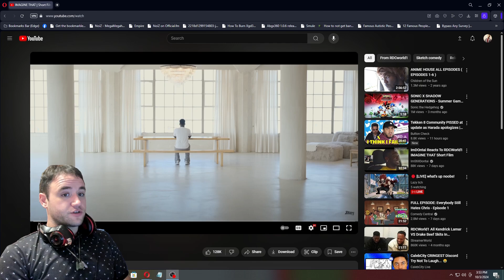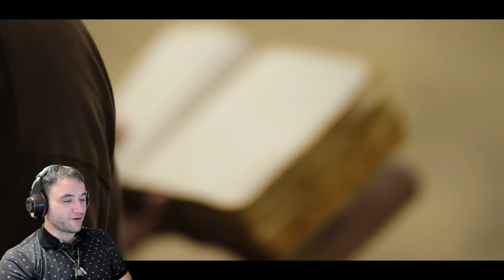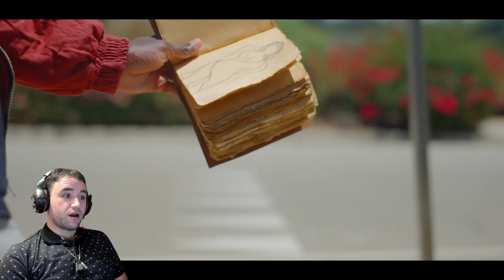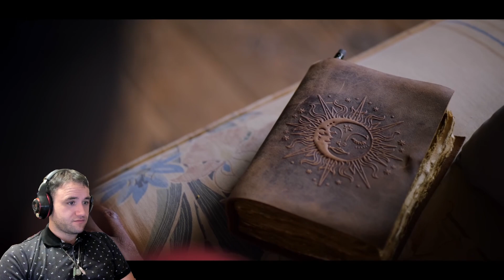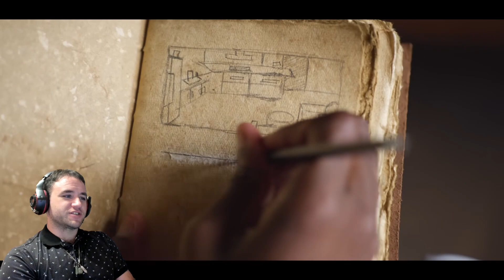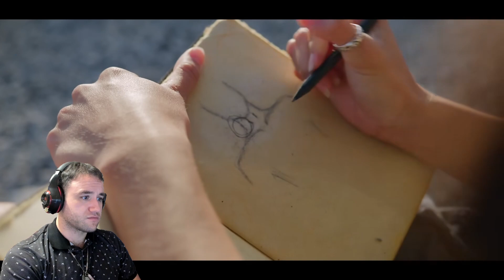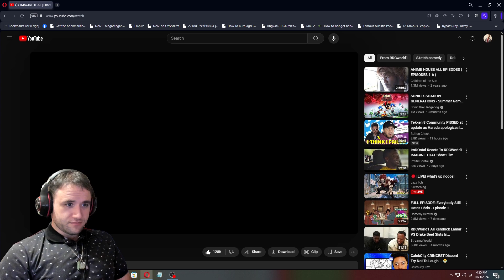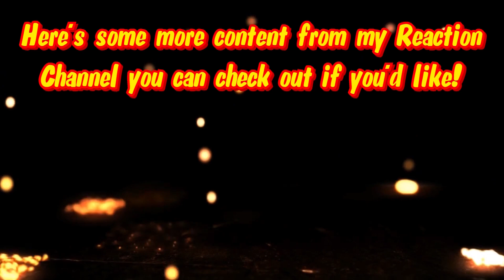RickWa Reacts to "IMAGINE THAT | Short Film" [By: RDCworld1]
OR
[ Timestamps & Chapters ]
Intro: 0:00
Expressing Gratitude: 1:59
Youtube Member/Patreon Promotion: 2:30
Reaction Start: 3:29
End & Outro: 33:50
Shoutouts(?): 37:11
End-End: 38:36
This Short Film most DEFINITELY SLAPPED to say the least!! I REALLY do hope there's a Part 2 for this! The cliff hanger they ended off on.. Oh... YOOO!!! This Short Film definitely had MANY different elements of film that made watching & reacting to this that much more enjoyable!! Plus the Effects too were ON-POINT and hella cool too!! Overall, Great Amazing Awesome stuff to RDCworld1 for this one!!

Either way.. THANK YOU everyone for the positive support from watching, liking, leaving a positive comment on my videos, sharing my content around (as that does help with the algorithm), and ESPECIALLY to everyone who has subscribed to my channel & made sure to smack the bell button to know when it is I am uploading new content onto my reaction channel!! I greatly appreciate the support thus far and going forward!! Y'all are amazingly awesome folks!!!